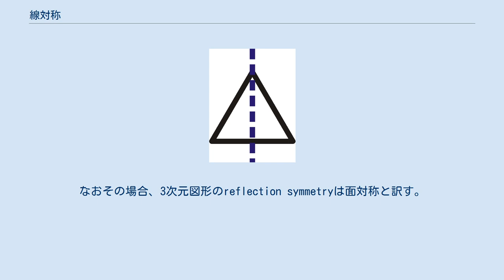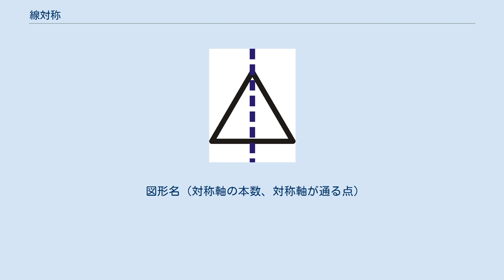線対称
正三角形とその対称軸のうちの一本 線対称（せんたいしょう、英: line symmetry）は、図形を特徴づける性質の1つで、ある直線を軸として図形を反転させると自らと重なり合う対称性である。
その直線を対称軸という。
 線対称の最も一般的な性質は、高次元のものである。
2次元では、それに2次元特有の性質が加わる。
 点線はそれぞれの図形の対称軸を表す。
右下の図形は線対称ではない 2次元図形の線対称は、反射対称（英:reflection symmetry）と同じものである。
reflection symmetryを線対称と訳すことも多い。
なおその場合、3次元図形のreflection symmetryは面対称と訳す。
 対称軸を境に図形を2つの部分に分け、一方を折り返すともう一方に重なる。
対称軸は、折り返したときに互いに重なる2つの点を結んだ線分の垂直二等分線である。
対称軸は複数本存在する場合もある。
 対称軸を境に2つに分割した図形は互いに合同である。
異なる全ての対称軸は1点で交わり、その交点は図形の重心である。
一般に対称軸を偶数本もしくは無数に持つ図形は点対称でもあり、その図形を重心を中心に180°回転させるともとの図形と完全に重なる。
いっぽう対称軸を奇数本もつ図形は点対称ではない。
 関数 y = f(x) のグラフが y 軸を対称軸とする線対称なものであることと、f(x) が偶関数であることは同値である。
 3次元図形の線対称は、2回対称に等しい。
 なお、2次元図形の線対称も、その図形を3次元図形と見なしたときの2回対称である。
 n次元（n ≧ 4）図形が線対称であるとは、対称軸に直交する各 n - 1 次元空間内において、対称軸との交点を中心とした点対称が成立していることである。
 なお、2次元・3次元図形の点対称も、この定義の特殊例である。
 xy平面上にy=f(x)の形で偶関数のグラフを描くと、y軸を対称軸とする線対称な図形になる。
 図形名（対称軸の本数、対称軸が通る点）